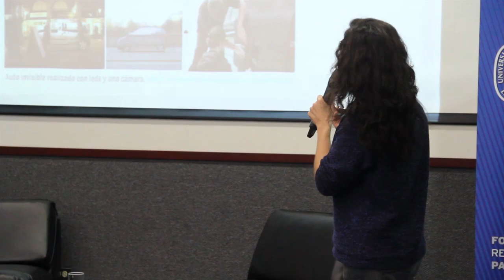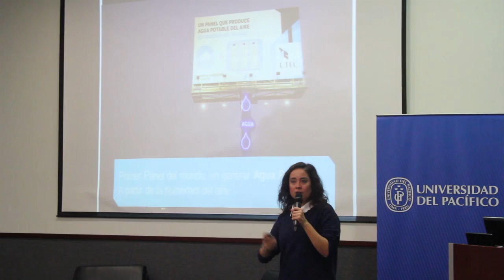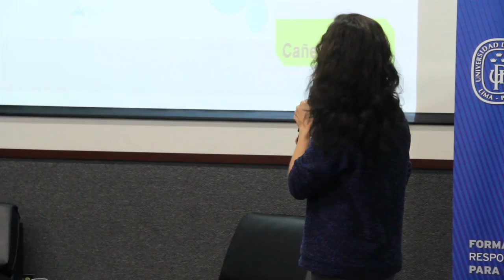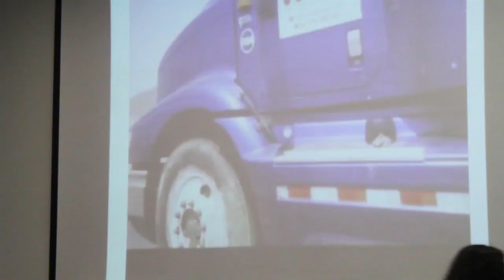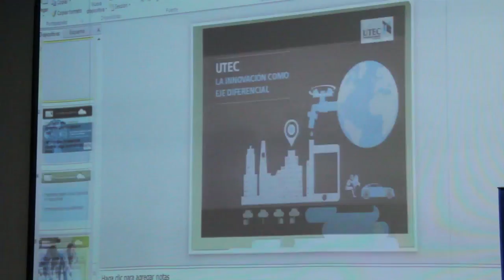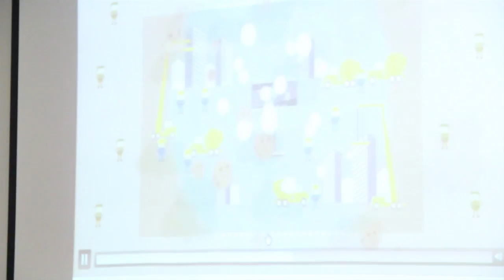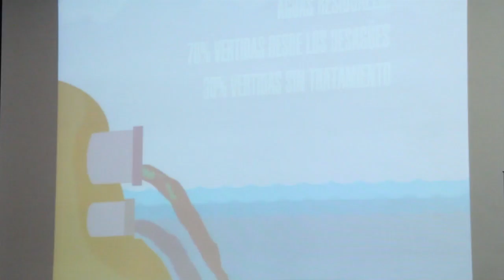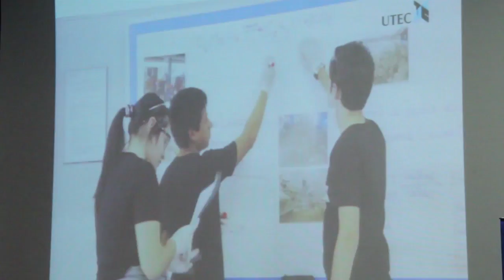Congreso Effie 2014: UTEC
Caso: UTEC
Día 2